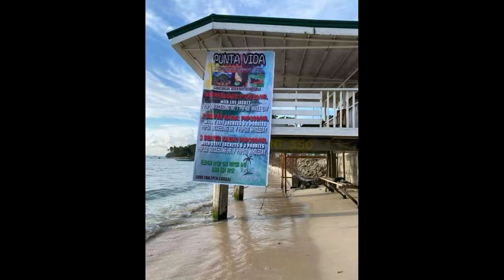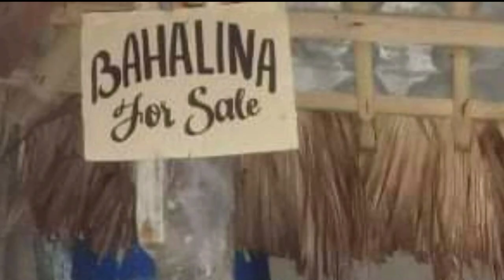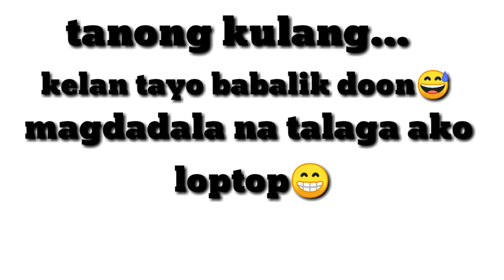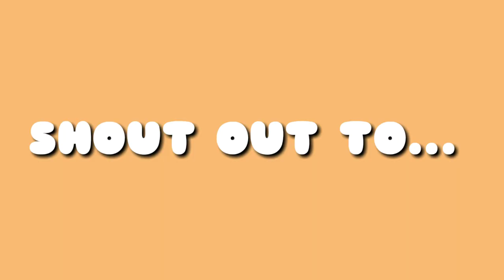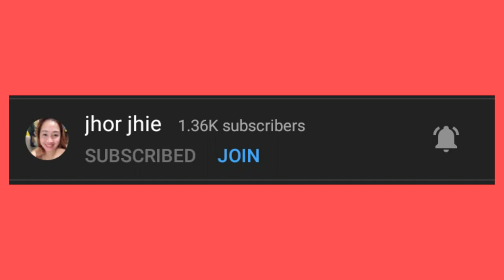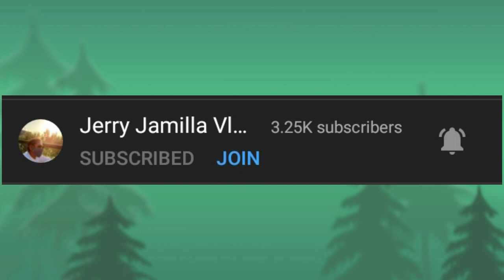Kayak punta vida / birthday celebration | Ediza D TV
In this video you will see the happiest moment birthday celebration of some friend located at cabacungan beach punta vida